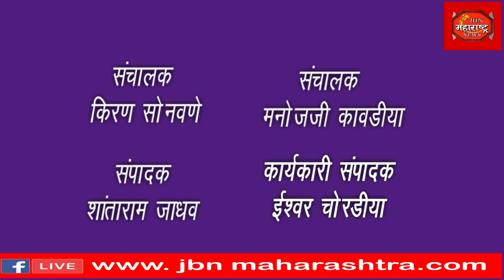पावसाची जोरदार हजेरी, बळीराजा सुखावला